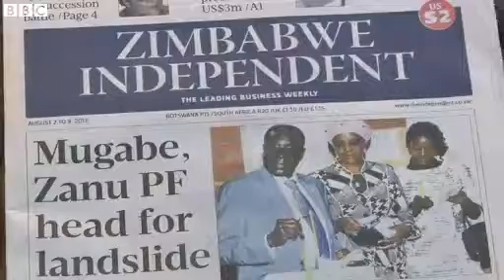Zimbabwe election: Zanu PF deny- voting irregularities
With almost all the votes counted in Zimbabwe's election, President Mugabe's Zanu-PF party appears to have secured a commanding majority in parliament.

The poll has been broadly endorsed by the two main election monitor groups but Zanu-PF's main rival, the Movement for Democratic Change, said it would not accept the results, alleging that there was massive fraud.

Nomsa Maseko reports from Zimbabwe.